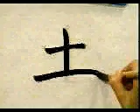APRENDE A ESCRIBIR ESTE KANJI EN UN DOS POR TRES ✔️ | GAMBATEANDO - Japones Para Todos